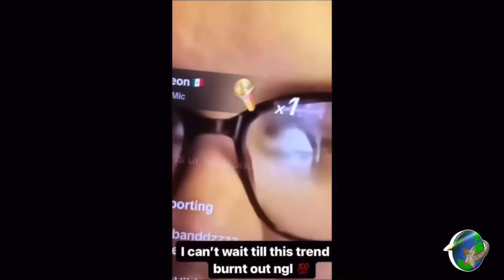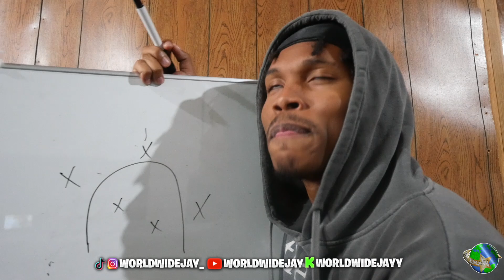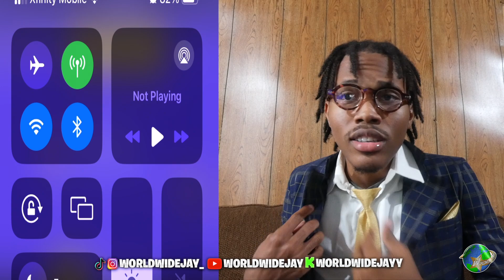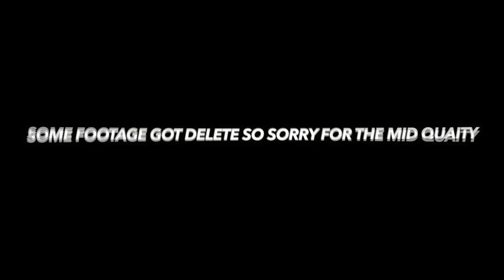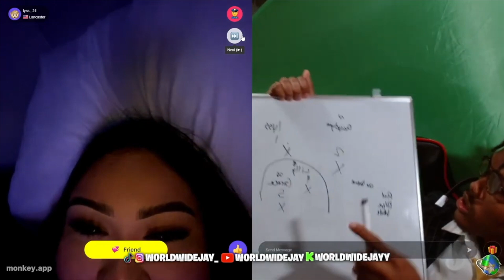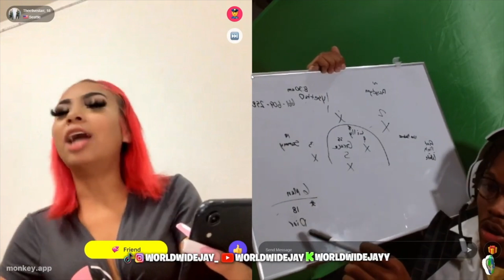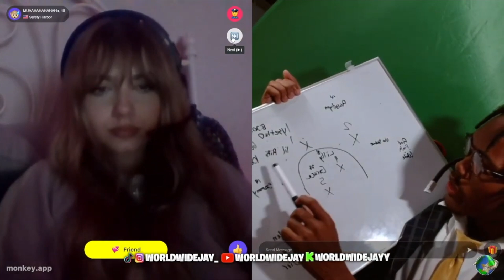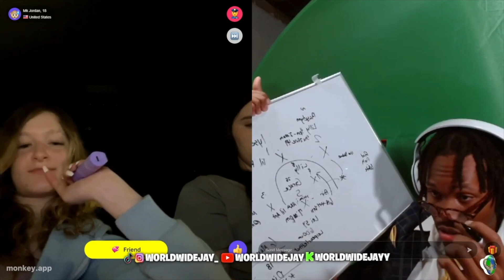GETTING THE FINEST GIRL ON THE MONKEYAPP 😈| GENERAL MANGER EDITION